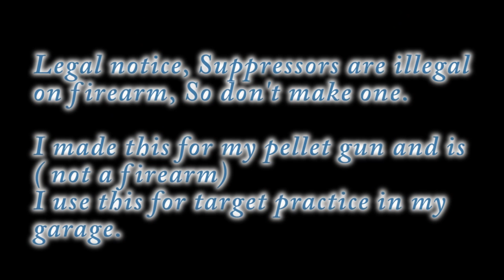Home Made Air Rifle Suppressor, simply the best out there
Welcome to Scott's Garage

Another great project for my air rifle, trying not to make to much noise I decided to make a suppressor for my air rifle, my daughter and I like to target shoot, it's a blast.

Thanks